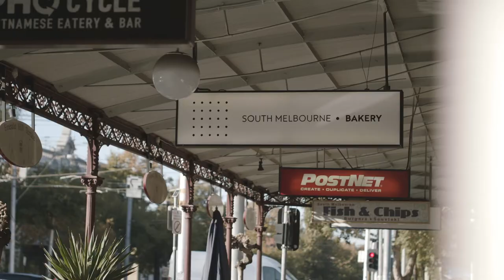Local Stories: The South Melbourne Bakery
Meet Chris from the South Melbourne Bakery. Whilst he lost 70% of his business when the Covid-19 restrictions hit, resourcefulness, and the support of the local community, are helping the bakery bounce back better and stronger.